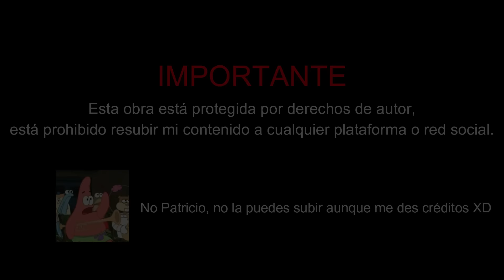LA BRUJA DE BLOX PELÍCULA COMPLETA | TERROR ROBLOX | TANGOCHINI 🐰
¡Hola chicos! espero les guste esta nueva historia. No olviden SEGUIRME EN ROBLOX, pues pronto tendremos nuestro evento de Halloween y así podremos jugar juntos🐰